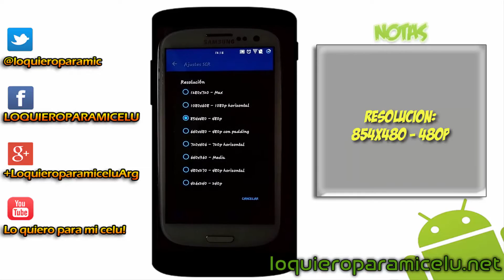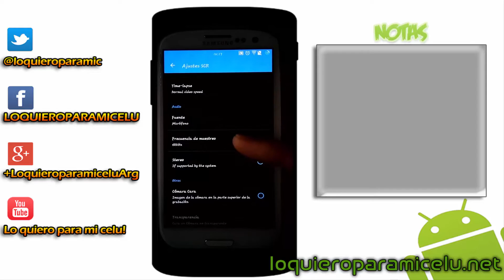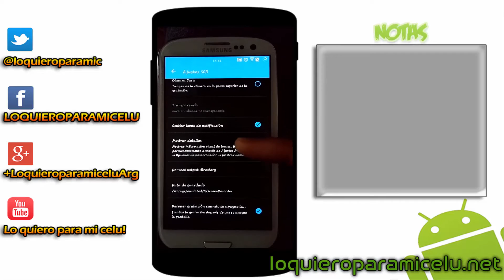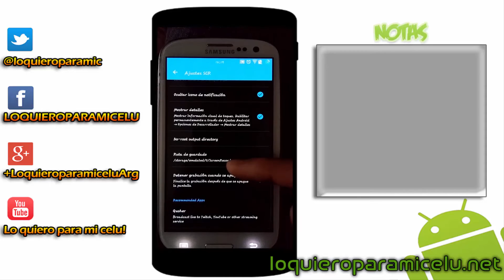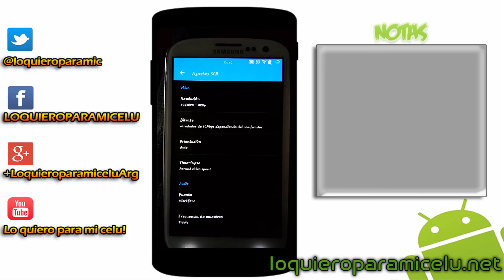SCR - Mi configuración para el Samsung S3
La idea de este video se la agradezco a un subcriptor llamado "GOKU !" que me pidio que hiciera este video.
Y como yo estoy para ayudarlos en todo lo que este a mi mano con gusto lo hice y espero que les sea de ayuda a mas de uno.
Un abrazo amigos y ya saben cualquier duda o sujerencia, dejarla en los comentarios que siempre las leo a todas.